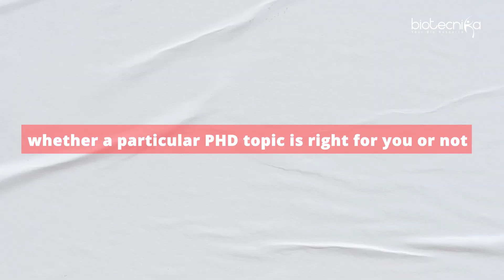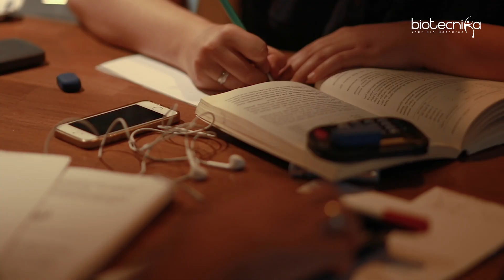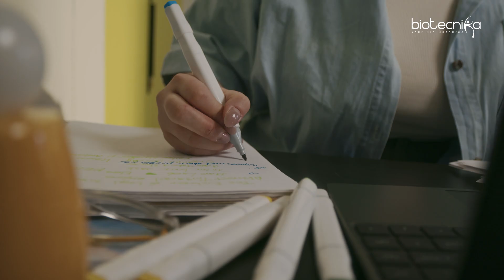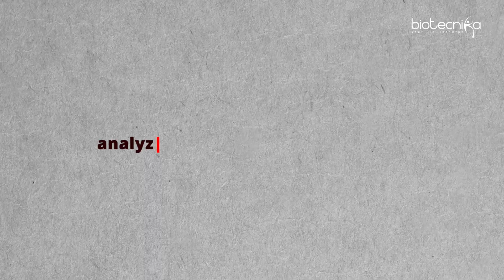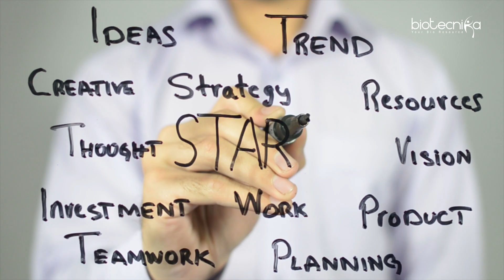How To Choose The Right PhD Topic? Precautions To Take!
Choosing the right PhD topic is one of the most crucial decisions in your academic career. It shapes the direction of your research, influences your professional growth, and determines your success in the PhD journey. In this video, we dive deep into how to select the perfect PhD topic, key factors to consider, and important precautions you must take to avoid common pitfalls.

What you'll learn:

- The importance of aligning your topic with your passion and long-term goals
- How to assess the relevance of the topic in your field
- Understanding the availability of resources and mentorship for your chosen topic
- The significance of conducting a thorough literature review
- How to ensure your topic has scope for innovation and future research
- Tips for avoiding overly ambitious or overly broad topics

Whether you’re a biotech or life sciences student or from another field, these tips will guide you in making an informed decision that sets you up for success.